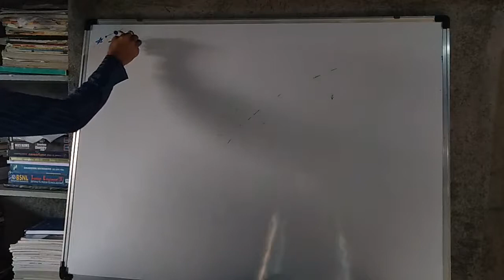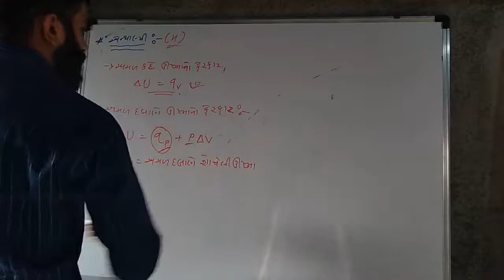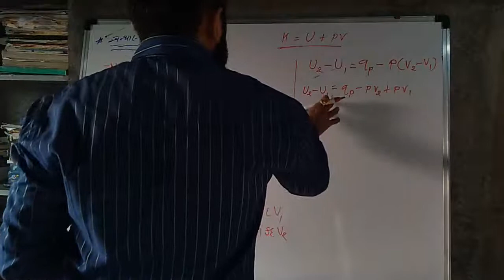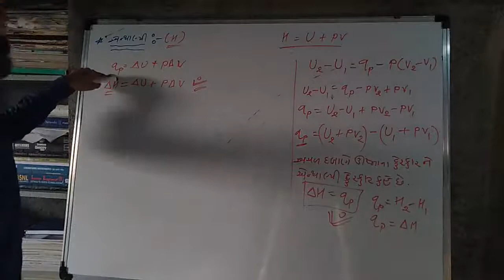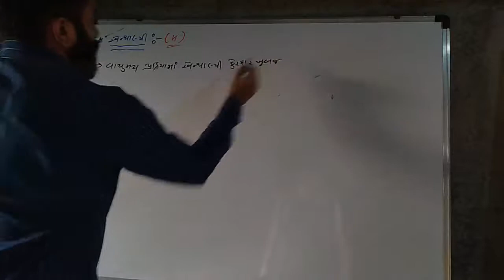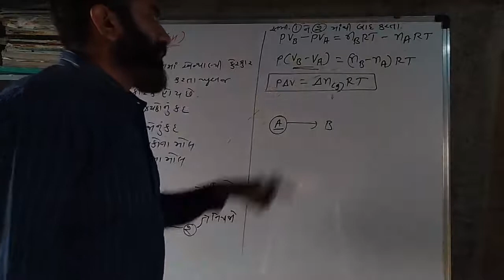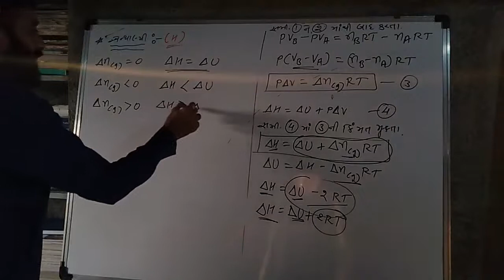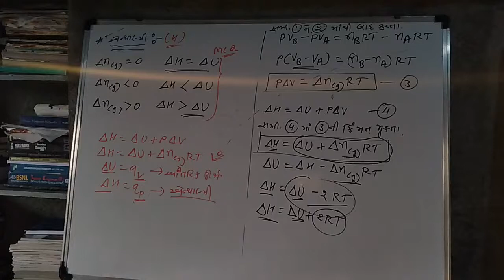Lecture-6|std-11|chap-6 Thermodynamics|Enthalpy|JEE-NEET-GUJCET|By VINODSIR| SOS